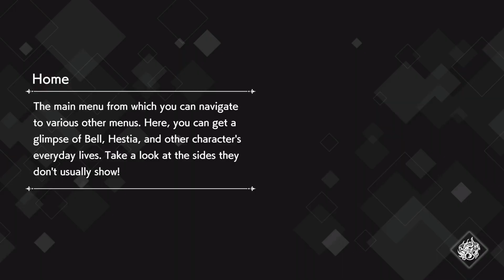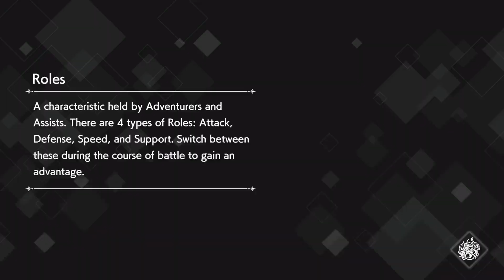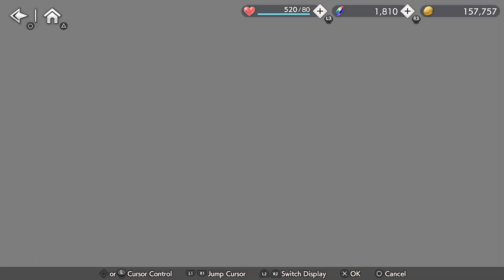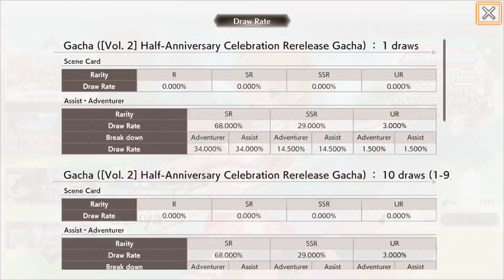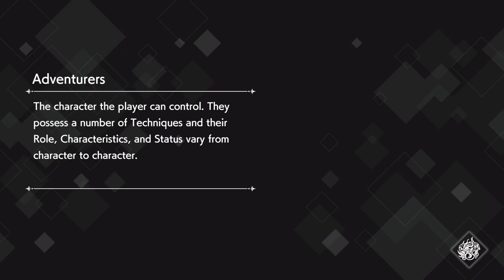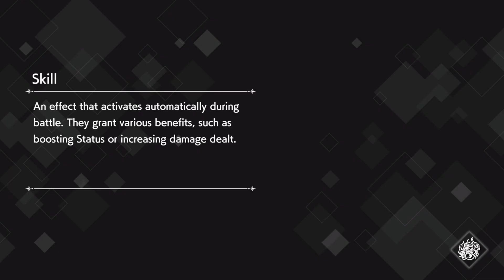[DanMachi BATTLE CHRONICLE] Let's try this again from the top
Hooray it didn’t crash